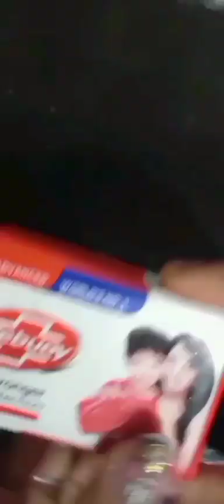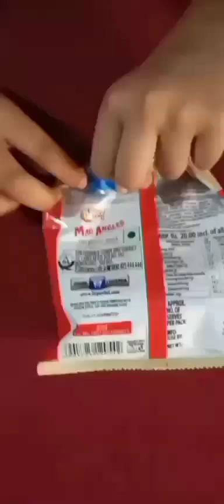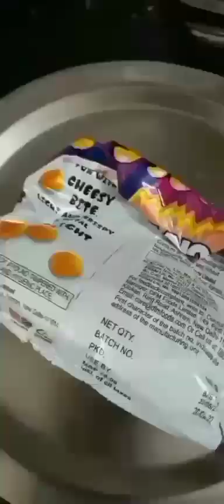Amazing Life hack / viral hack / cooking hack / food hack Very interesting have you ever tried it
amazing  life hack //food  hack // viral hack
वेरी इंटरेस्टिंग hack क्या आपने कभी ट्राई करें?

If not then do it today itself and enjoy your life.